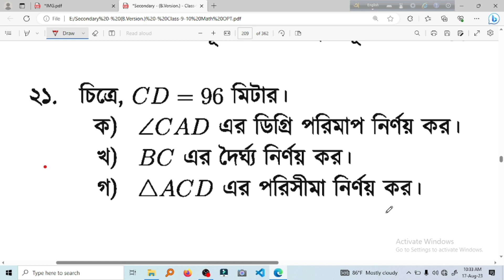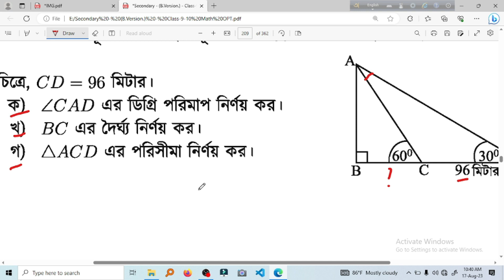নবম-দশম সাধারন গণিত অধ্যায়-১০(২১) | দূরত্ব ও উচ্চতা । 10 minute class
In the curriculum of Class 9 and Class 10 General Math, Chapter 10 delves into the intriguing concepts of "Distance and Elevation." This chapter introduces students to the fundamental principles and applications of calculating distances and elevations, offering a practical understanding of these mathematical concepts in real-world scenarios.

The chapter begins by exploring the concept of distance, which is a fundamental measurement in various fields such as geography, physics, and engineering. Students will learn how to calculate distances between points in different contexts, utilizing formulas and mathematical techniques. These skills are not only valuable in academic settings but also in everyday life situations where measuring distances accurately is essential.

Moving forward, the chapter delves into the concept of elevation. Elevation refers to the height or altitude above a specific reference point, often the Earth's surface. Students will grasp the intricacies of calculating elevation using various methods, including trigonometry and geometry. By understanding elevation calculations, students gain insights into topics like surveying, construction, and navigation, where accurate elevation measurements are vital.

Furthermore, the chapter incorporates practical exercises and real-life scenarios to illustrate the applications of distance and elevation calculations. Students will engage in problem-solving tasks that simulate situations like determining the height of a building, finding the distance between two geographical points, or calculating the inclination of a ramp. These activities foster critical thinking and the ability to apply mathematical concepts in practical situations.

In conclusion, Chapter 10 of Class 9 and Class 10 General Math, "Distance and Elevation," equips students with the foundational knowledge and skills to work with distances and elevations effectively. By mastering these concepts, students not only enhance their mathematical proficiency but also prepare themselves for various fields that rely on accurate measurements, such as architecture, engineering, and geographic information systems. The chapter's emphasis on real-world applications ensures that students can navigate challenges that demand a sound understanding of distance and elevation calculations in their academic and professional pursuits.

credit
OBS Studio
Audacity
FilmoraX